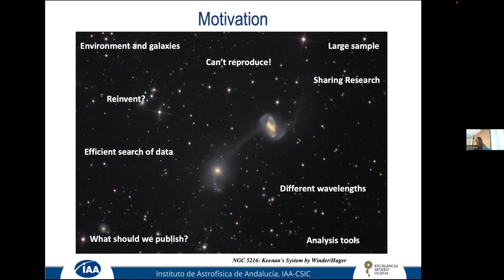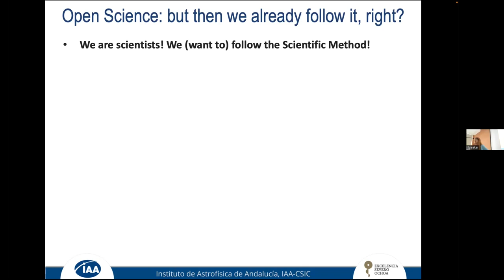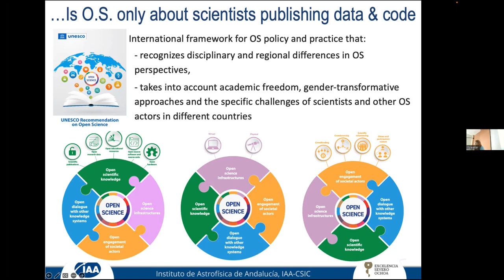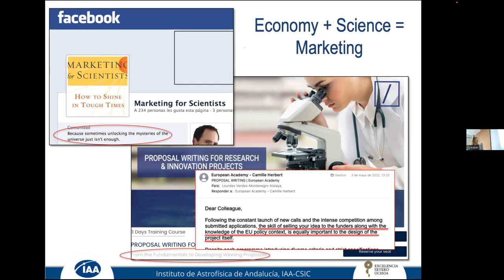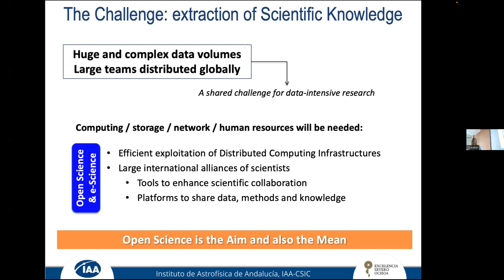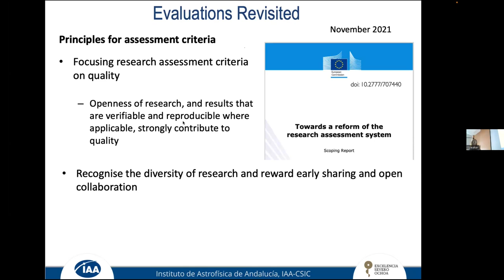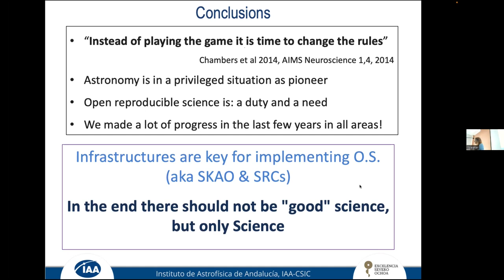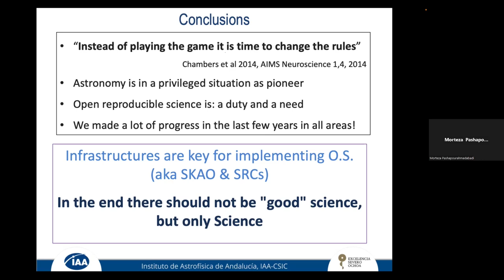Introductory talk: Why Open Science? - Lourdes Verdes-Montenegro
Introductory talk: Why Open Science? - Lourdes Verdes-Montenegro (Instituto de Astrofísica de Andalucía, IAA-CSIC)

IAA-CSIC Severo Ochoa SKA Open Science School
Granada. 8-10 Mayo 2023

La Primera Escuela de Ciencia Abierta SKA se celebró en Granada, del lunes 8 al miércoles 10 de mayo de 2023. La escuela se organizó en el marco del Programa Severo Ochoa IAA-CSIC y está avalada por el programa de formación de socios del centro regional SKA. Fue un evento híbrido que permitió la participación remota para hacerlo más inclusivo, sostenible y accesible a la comunidad astronómica mundial.

SKA será una instalación líder en el mundo y, como tal, pretende seguir y liderar las mejores prácticas en materia de integridad científica, como las promovidas por el movimiento Open Science. El concepto de ciencia abierta facilita la reproducibilidad de los estudios científicos haciendo que los datos y los métodos sean más accesibles, comprensibles y reutilizables. Además, la Ciencia Abierta contribuye a democratizar la información y a reducir las desigualdades en el acceso a las infraestructuras, incidiendo así en áreas relacionadas con algunos de los Objetivos de Desarrollo Sostenible de las Naciones Unidas.

La Ciencia Abierta está arraigada en los principios fundacionales de SKA y la reproducibilidad de los productos de datos científicos de SKA es una de las métricas del Observatorio para el éxito científico. La Red de Centros Regionales de SKA (SRCNet) desempeñará un papel clave a la hora de posibilitar grandes colaboraciones científicas y proporcionará el marco para aplicar las políticas de Ciencia Abierta de SKA.

La escuela proporciona una visión general de los diferentes aspectos de la Ciencia Abierta y cómo está conectada con las prácticas de colaboración e intercambio que son fomentadas por el Observatorio SKA.

Esta escuela ofrece una oportunidad a cualquier persona de la astronomía y la comunidad SRCNet para tener una visión completa y detallada de las políticas de Ciencia Abierta, herramientas, así como las actividades en curso relacionadas con la Ciencia Abierta en el SKAO y la SRCNet. Expertos internacionales ofrecieron una visión detallada y actualizada sobre cada uno de los temas de la escuela, y tanto las conferencias como los tutoriales y las sesiones prácticas facilitaron nuestra comprensión desde un punto de vista práctico, fomentando las preguntas y el debate.

The First SKA Open Science School was be held in Granada, from Monday, May 8th, to Wednesday May 10th, 2023. The school was organised under the IAA-CSIC Severo Ochoa Program and it is endorsed by the SKA regional centre partner training programme. It was a hybrid event that allowed remote participation to make it more inclusive, sustainable and accessible to the global astronomy community.

SKA will be a world-leading facility and as such it aims to follow and lead best practices in scientific integrity such as those promoted by the Open Science movement. The concept of Open Science facilitates reproducibility of scientific studies by making data and methods more accessible, understandable and reusable. Furthermore, Open Science contributes to democratising information and to reducing inequalities in the access to infrastructures, hence impacting areas related to some of the United Nations Sustainable Development Goals.

Open Science is rooted in SKA’s foundational principles and the reproducibility of SKA science data products is one of the Observatory metrics for scientific success. The SKA Regional Center Network (SRCNet) will play a key role enabling big scientific collaborations and it will provide the framework to implement SKA Open Science policies.

The school provided a general overview of different aspects of Open Science and how it is connected to collaborative and sharing practices that are encouraged by the SKA Observatory.

This school brought an opportunity to anyone from the astronomy and the SRCNet community to have a complete and detailed view of Open Science policies, tools, as well as the ongoing activities related to Open Science at the SKAO and the SRCNet. International experts provided a detailed and updated view on each of the school topics, and lectures as well as tutorials and hands-on sessions facilitated our understanding from a practical point of view, encouraging questions and discussion.